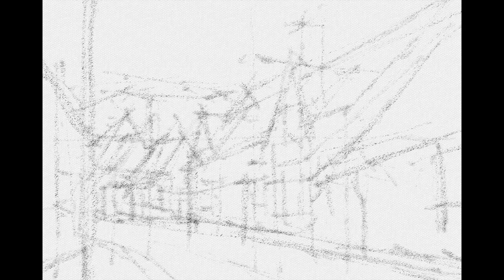Landscape, Streets of the Cotswolds | Art Set4 App | iPad pro 12.9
Streets of the Cotswolds, England
コッツウォルズの街並み  / イギリス

　   00:00  Opening , Sketch
       00:24  Painting ~
       05:40  Ending